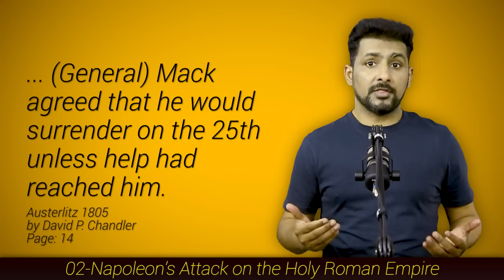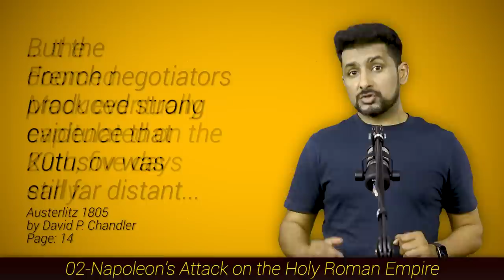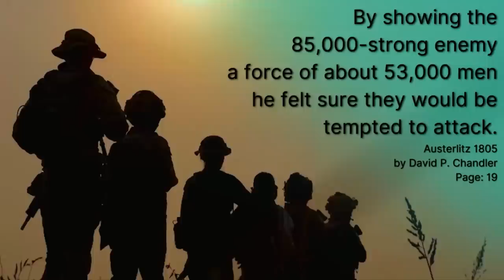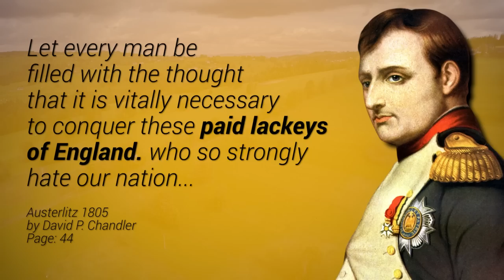The Great Generals and Battles S04E02 | Napoleon Ends Holy Roman Empire | Faisal Warraich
Napoleon Bonaparte took on the Habsburg (Austro-Hungarian) Empire in 1805. Russian Emperor Alexander 1 allied with Austrian Emperor Francis II (Holy Roman Emperor). Alexander 1 reached Austria with a large army. Their joint armies faced Napoleon at the battle of Austerlitz in modern-day Slovakia. This battle is considered one of the most decisive battles of the Napoleonic wars. It is also called the battle of the three emperors. How did Napoleon fight this battle? What happened to the Holy Roman Empire?